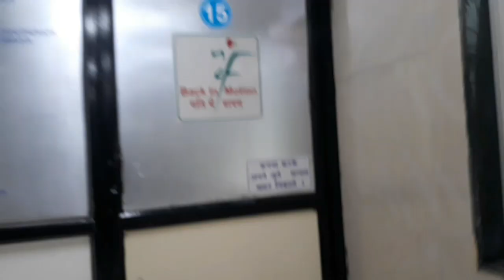physiotherapy 😓baar baar hospital Ke Chakkar Lagane par rahe hain😪